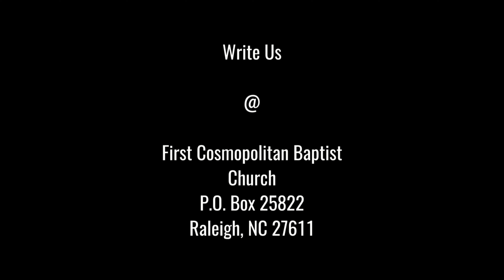I'm Glad To Be In The Service One More Time